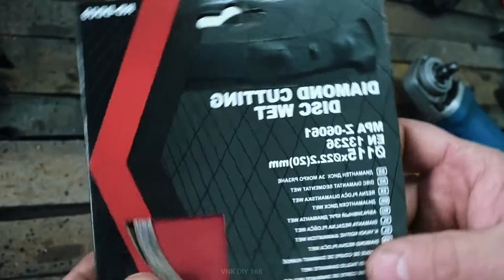DIY Project -How to make 2 type of Angle Grinder SAW BLADE SHARPENING MACHINE [home made]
Hello Everyone the video today is about:DIY Project -How to make 2 type of Angle Grinder SAW BLADE SHARPENING MACHINE [home made]
Please enjoy with the video, and if you like the video please kindly support us by click subscribe and turn on the bell button for notification the new up coming videos.
Credit to:@Mr.DK Diy
diy room decor,
diy danie,
diy crafts,
diy headboard,
diy projects,
diy aquarium,
diy art,
diy air dry clay,
diy american girl doll stuff,
diy christmas gifts,
diy clothes,
diy candles,
diy creators,
diy cat tree,
diy desk,
diy dollar tree,
diy dress,
diy dresser,
diy decor,
diy earrings,
diy envelope,
diy end table,
diy fireplace,
diy furniture,
diy fence,
diy greenhouse,
diy gang,
diy gifts,
diy garage shelves,
diy garage,
diy guinea pig cage,
diy hacks,
diy headband,
diy haircut,
diy hot tub,
diy headband wig,
diy hair mask,
diy investing,
diy infinity cube,
diy ideas,
diy ice cream,
diy indie room decor,
diy incubator,
diy jewelry,
diy jeans,
diy journal,
diy jumbo knotless box braids,
diy jumpsuit,
diy jewelry holder,
diy kitchen,
diy king,
diy keychain,
diy kitchen remodel,
diy king bed frame,
diy lightsaber,
diy light box,
diy lava lamp,
diy mirror,
diy makeup,
diy mask,
diy mommy,
diy murphy bed,
diy mirror wall,
diy miniature,
diy miniature dollhouse,
diy nails,
diy nightstand,
diy necklace,
diy notebook,